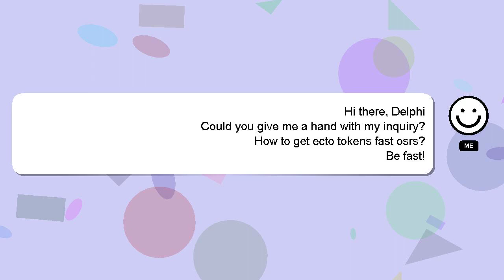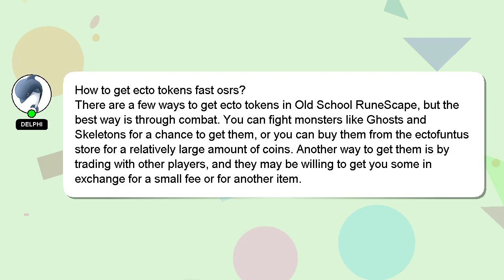How to get ecto tokens fast osrs?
Allow me to introduce myself briefly, Hi, my name is Delphi, nice to meet you. I am happy to help you with your questions. - How to get ecto tokens fast osrs?

If you require more detailed information, please don't hesitate to comment or chat with me. Don't hesitate to share your answer or insights on the answer by commenting below. I will 'heart' your answer to show my gratitude for your contribution.

*2 What we are experimenting :*